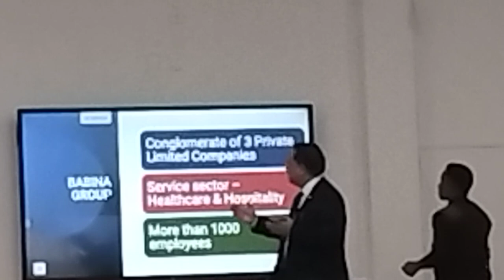IIIT Manipur Lecture on entrepreneurship and skill based Education by Dr. Thangjam Dhabali Singh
IIIT Manipur Lecture on Entrepreneurship development and skill based Education and the chairman and the managing director of BABINA healthcare and hospitality industries by Dr. Thangjam Dhabali Singh

 jee 2023 expected date jee main
2023 registration date
jee exam date 2023 jee mains,
jee main application form 2023
 expected date of jee mains 2023,
 jee 2023 date jee main,
 jee mains 2023 form date jee main
2022 expected date jee mains exam date
 2023 jee mains
2023 latest news
 jeemains.nic.in 2023

 exam date jee main 2023
jee main 2023 form fill up date
 jee main exam marks pattern

How to Get Fee Weiver In College
 How to Get Fee Remission in nit
How To Get Fee Weiver In iiit
How To Get Fee Weiver In nit
How To Get Fee Weiver In iit document required for Fee Weiver

FOLLOWING QUERIES ALSO SOLVED =

1) JEE MAIN 2023 DATE OF EXAM
 2) JEE MAIN 2023 STRATEGY
 3) JEE MAIN 2023 SYLLABUS
 4) JEE MAIN 2023 75 PERCENT CRITERIA
 5) JEE MAIN 2023 KA FORM KAB AAYEGA
6) JEE MAIN 2023 REGISTRATION
7) JEE MAIN 2023 CRASH COURSE
 8) JEE MAIN 2023 EXPECTED DATE
9) JEE MAIN 2023 FOR DROPPERS
10) JEE MAIN 2023 STRATEGY FOR DROPPER
 11)JEE MAIN 2023 IMPORTANT TOPICS
12 ) SACHIN SINGH
 13) JEE ADVANCED 2023
14) JEE ADVANCED 2023 PAPER ANALYSES
 15) JEE ADVANCED 2023 REGISTRATION
16)jee main 2023 total attempt
 17)jee main 2023 compitition level
18)jee main 2023 first attempt exam date
19)jee main 2023 registration guidelines
 20)jee main 2023 important document
21)jee main 2023 registration step by step